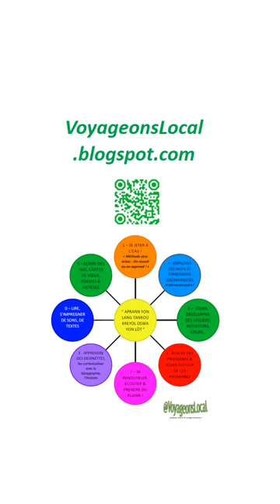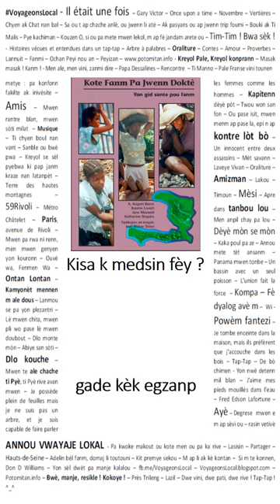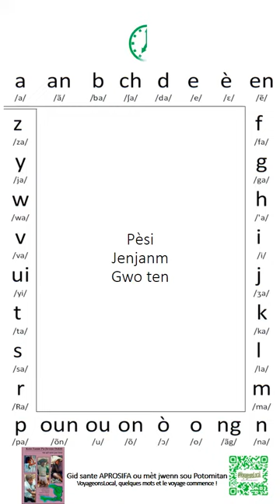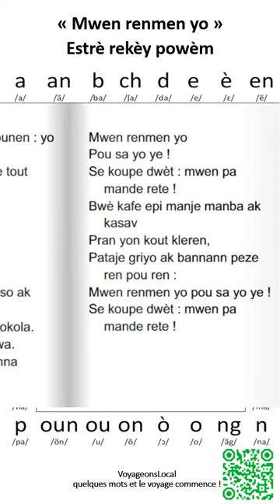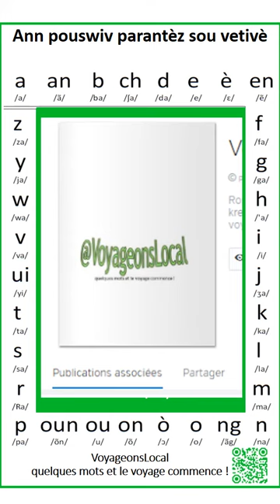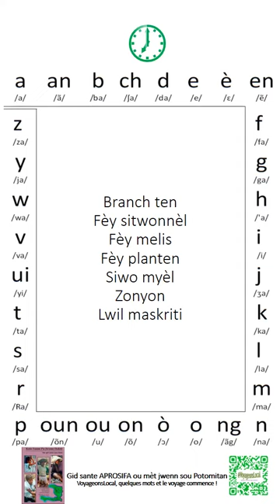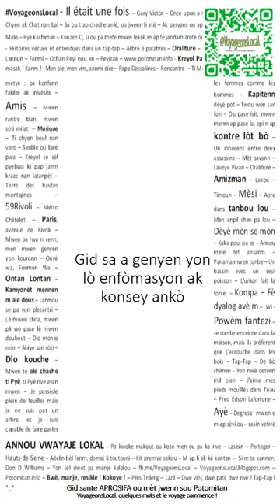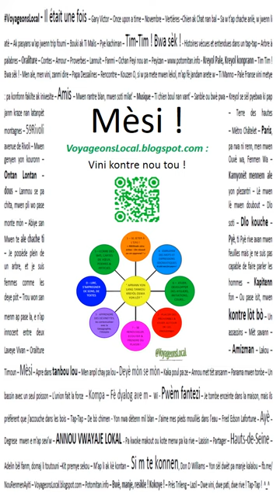Kreyòl pou lasante nou : entwodiksyon ak medsin fèy - gid "Kote fanm pa jwenn doktè"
Objektif zouti sa : an nou dekouvri kèk plant, remèd ak avantaj yo genyen !
sous enfòmasyon : gid "Kote fanm pa jwenn doktè"

Ki jan nou mèt itilize videyo sa : yon moun kite videyo a bèbè, li pataje ti "kèsyon-repons" epi enfòmasyon sa yo ak zanmi l, fanmi l oswa etidyan li yo. Li mèt itilize videyo sa sou ZOOM, nan yon sal klas, sou tele, sou telefòn, ...tout kote ! Si vitès videyo a pa ale avè nou, li gen dwa chanje nan paramèt yo. Nou mèt fè l kouri pi vit oswa pi dousman. Videyo sa disponib nan yon piblikasyon tou :

An nou dekouvri chapit youn nan gid lasante "Kote fanm pa jwenn doktè"
THE HESPERIAN / APROSIFA

EN.WIKIPEDIA.ORG

"Produits typiques - Les potentialités économiques d'Haïti" publié par le MCI et le PNUD

* TRAMIL - Programme de recherche appliquée à l'usage populaire des plantes médicinales dans la Caraïbe